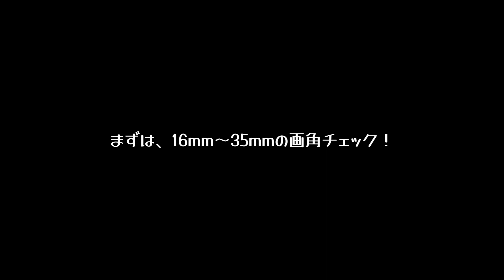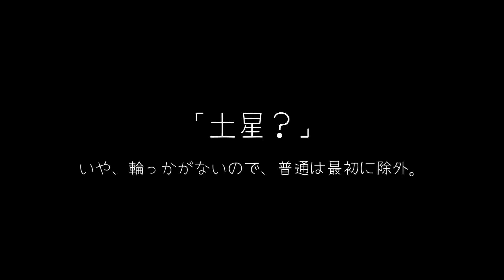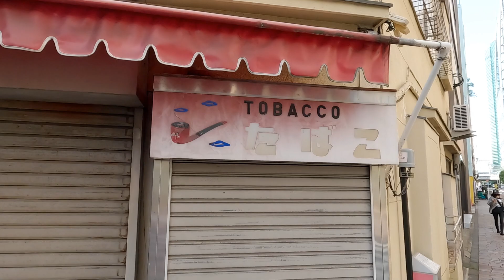【SONY FE PZ 16-35mm F4 G SELP1635G & α7IV a7iv テストレビュー】GoPro Hero10と比較「銀座汐留お散歩撮影」東京カメラ第76歩 写真家 加藤ゆか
東京カメラ第76歩は、銀座汐留でスナップ撮影ですが、その前に銀座のSONYで、FE PZ 16-35mm F4 G SELP1635Gのテストレビューをします。
いつもは、釣りでしょと言われても仕方がない程度のレビューとなっているかもしれませんが、今回に関しては、ほんとにレビューします。
何故ならば、私がちょっと動画を撮るのに欲しいかなと思っているから。
15-35という広大な画角は、静止画においては風景でも撮らない限り不必要ですので、そういう写真を撮らない我々には魅力のある焦点域ではありません。
しかしながら、動画の撮影となると話は別。
広すぎるはずの焦点距離が、ちょうどよくなるのだからほんと不思議。
逆に、いわゆるポートレートレンズを動画で使うと、狭い上に声は拾わず、ブレまくって、まるで使い物にならない。
これはなんとも不思議な話。

さてさて、そんな理屈を並べるとくさんに対し、加藤さん、まったくこのレンズに興味がありません。
何故ならば、現状で用が足りているからだそうです。
こういうところってすごいなと思うんですよ、ほんと写真家なんだなって。
カメラなんて何でもいい、ちゃんと写って足を引っ張らなければって。

そんな加藤さんも、カメラフロアを後にするところで見事にソニーの罠に引っかかってしまいます。

【FE PZ 16-35mm F4 G SELP1635G　レビュー】

動画で撮るのなら、レンズの性能、機能、何ら文句を言うことはありません。
端的に最高です。
でも、結局、フルサイズで動画を撮るには、ジンバルが必要だってことですね。
マイクもピンマイクをワイヤレスで接続する必要があるし、電池交換だらけで、撮影のリズムもレスポンス悪いわ。
ということで、GoProには、GoProでしか撮れないものがあるってことですね。
うちは、GoProが最適でした。あい。

　　　　　写真家 加藤ゆか 個展スケジュール

　1.「ねむりるり」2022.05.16（月）～22（日）←完了！
　2.「往事渺茫（おうじびょうぼう）」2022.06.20（月）～26（日）
　3.「君が袖振る」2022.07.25（月）～31(日）
以上、新宿御苑 PlaceMにて開催

　4.「四畳半に花一輪」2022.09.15（木）～21(水）
新宿ギャラリーシリウスにて開催

　5.「四畳半に花一輪」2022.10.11（火）～16(日）
大阪府立江之子島文化芸術創造センターenoco

■加藤ゆか作品の購入、制作支援は、「晴猫商店」

作品撮影使用機材：
SONY α7C
SONY α7IV
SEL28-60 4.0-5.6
SEL40F25G
SEL50F25G
動画撮影機材：
SONY A7C, A7IV
TAMRON 28-75mm/F2.8 Di III RDX A036